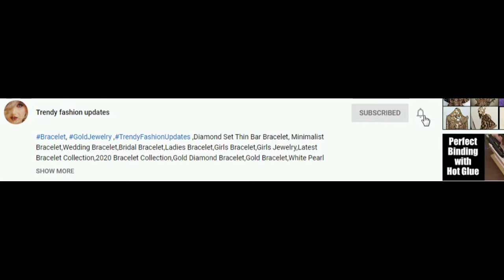White saree with green blouse Design / Beautiful white saree with stylish green blouse designs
Hi Friends,
In this video we have brought you White saree with green blouse Design.

White saree with green blouse Design, Beautiful Green Blouse Design , green blouse trendy Design